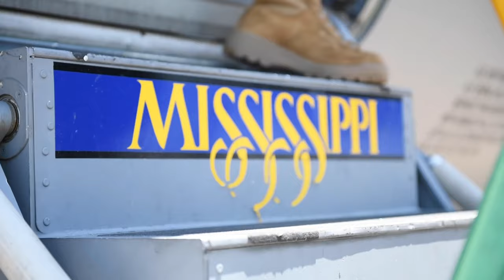183rd Aeromedical Evacuation Squadron Annual Training 2022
Airmen from the 183rd Aeromedical Evacuation Squadron completed their annual training at MacDill Air Force Base. During their training, the Airmen cared for simulated patients aboard a KC-135 Stratotanker and C-17 Globemaster III. The Airmen also received mass casualty and triage response training, which sharpened their skills in patient care. (U.S. Air National Guard video by 1st Lt. Kiara Spann)

183rd Aeromedical Evacuation Squadron Annual Training 2022
JACKSON, MS, UNITED STATES
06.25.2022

Film Credits: Video by 1st Lt. Kiara Spann
172nd Airlift Wing